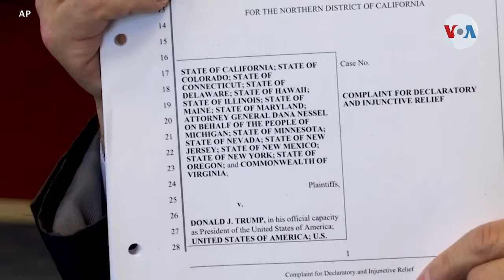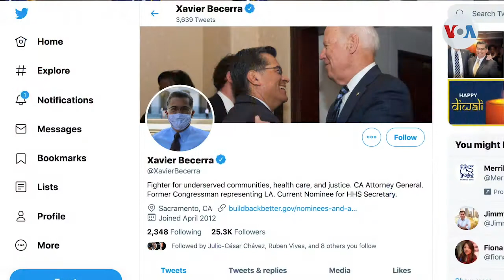¿Quién es Xavier Becerra, nominado para Secretario de Salud de EEUU?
El presidente electo Joe Biden nominó a Xavier Becerra al puesto de Secretario de Salud y Servicios Humanos. En California, es una figura reconocida. Pero ¿quién es?, y ¿cómo ayudará su trayectoria a liderar uno de los cargos más importantes?

¡Visítenos!